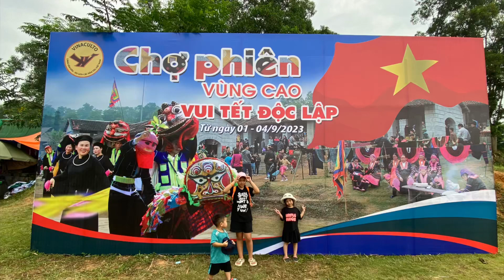Tết Độc Lập 2023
Làng văn hóa các dân tộc Việt Nam 3/9/2022